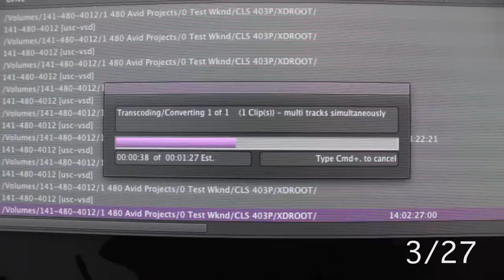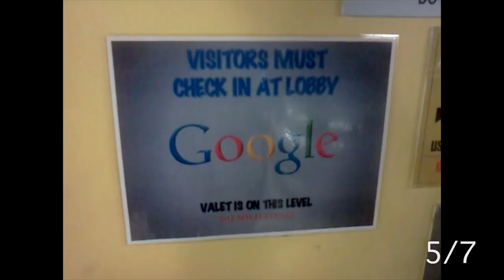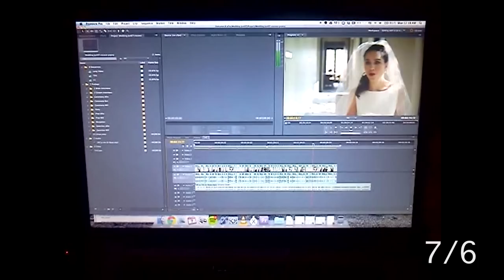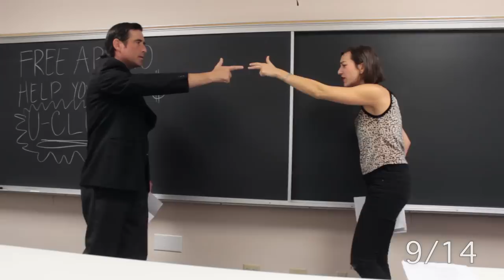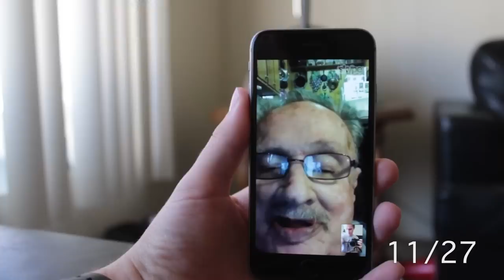Video a Day | 2014